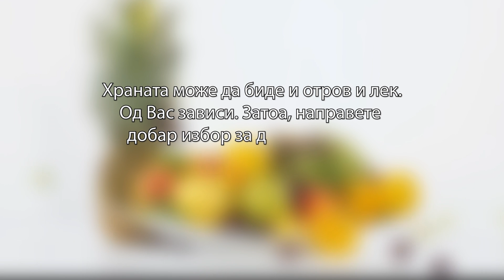Здрава храна, долг живот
zdrava hrana, dolg zivot